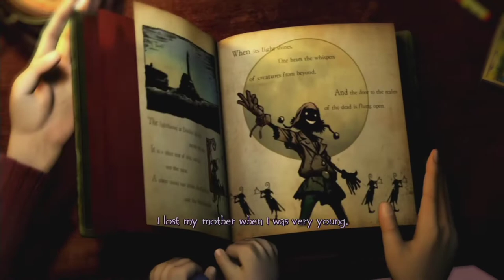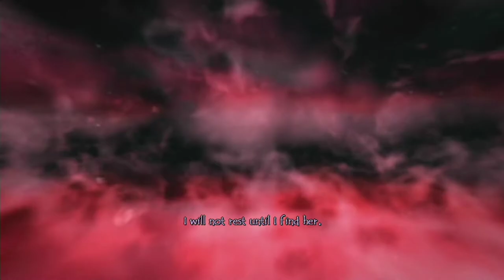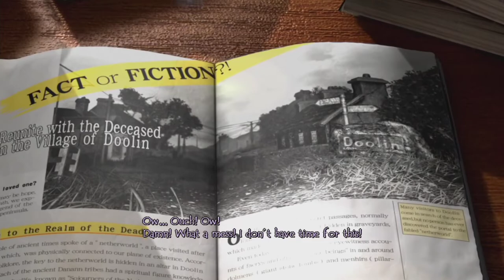Folklore [PS3 Prologue]